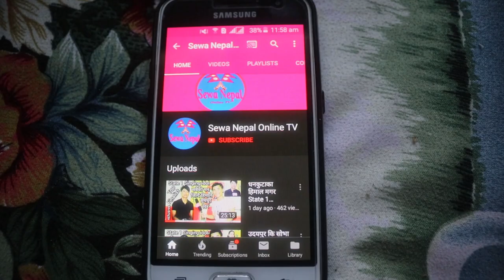Tankela Cave || उदयपुरमा यस्तो अनौठो गुफा, प्रचारप्रसारको लागि सबैले शेयर गरौं || Visit Nepal 2020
Post Production :- Sewa Nepal Online TV
हामी हजुरहरु संगै सधैं रहने छौँ..!! Sewa Nepal Online TV  साथै तपाईहरु संग पनि कुनै नयाँ नौलो कला, प्रतिभाहरु छन वा कुनै घटना घटेका छन् भने हामीलाईलाई सम्पर्क गर्नुहोला -- 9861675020 र 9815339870
          हामी कला, कलाकार, अरु सबै प्रतिभा, सामाजिक, सास्कृतिक, राजनीतिक, आर्थिक, भौगोलिक एवं समय सापेक्ष  सम्पुर्ण क्षेत्र अन्तर्गत रहेर निश्पक्ष काम गर्न कोशिश गरिरहेका छौ। हामी देशका ख्यती प्राप्त विशेष ब्याक्तित्वहरुसंगको अन्तर्वार्ता प्रस्तुत गर्छौ साथै सम्पुर्ण तिन करोड नेपालीहरुको मन अनि भावनामा रहेर नेपालको विभिन्न ठाँउहरुमा लुकेर रहेको प्रतिभाहरुलाई प्रस्फुटन र उजागर गर्ने कोशिश गर्ने छौ
       यस च्यानलमा भएका भएका भिडियो वा अन्य सामग्रीहरु कपि गरि अन्य च्यानलहरुमा पोस्ट गर्न पाईने छैन यदि अनुमति बिना सो कुरा भएमा प्रचलित कानुन बमोजिम कानुन लाग्ने छ।
Tankela_Cave-Nepal
Viral
Trending
RJ Prabin Bantawa Rai
Tangkela gufa
Tangkela cave
Nepal cave
Fashion show 2020
Best fashion show
biggest fashion show
fashion so music no copyright
Rajesh Payal Rai
Dharan Uddhyok Banijya Sangha
Rajesh Payal Rai 2076
Dharan Run
Ramesh Prasai new speech
Ramesh Prasai song
8th Newa charity 10k run 2020/2076
Dharan Run 2020
Shrinkhala Khatiwada
Sisan Baniya
Sewa Nepal Online TV
Miss Nepal 2018
Miss Nepal
Miss Nepal winner
Srinkhala Khatiwada
Nepal Run
Rajesh Baniya
Rajes
Dhanser rai
MB sharma
Rajesh kumar majhi
Rai sneha
Ekal yatri renu
Nanu karuna
Dip Raj waling

Koshi
Saptakoshi
Aatmahatya
Koshi Kanda
Tikaram Rai
Rita Rai
vole BaBa
Sangkar
Sangkhar
Narayan Rai
Purwanchal singing star season five (5) 1st runner up
first / 1st runner up
trending
viral
Redmoon_Entertainment_Dharan
State 1 Singing idol
Grand finale
Viral
khana
Trending
Saptakoshi_Udayapur
Belaka
State 1 singing idol Grand finale
Dharan
Jasmin Baral
Winnur Jasmin Baral
Singing idol
Nepal star
Nepal idol 4
Priya Lama
Dharan
Sunsari
Bijaya Rai
Bhojpur
idol
Debit Limbu
Panchthar
Pradip Rai
Khotang
Bhojpur
Pradip Rai
Stae 1 Singing idol
The Voice of nepal
Himal Magar
Dhankuta
Hile
Sova Tamang
Belaka
semifinal
state 1 idol semifinalist
Trending
viral
old
Debit Limbu
semi final
semi finalist
state 1 idol semi final
state 1 singing idol final
Grand finale
state 1 final
grand finale
final
Red moon
Nepal Idol auditon
singing
chitawan kanda
Mani Rai Gothale
Poem
Kabi
Mani
Nepali poem
Nepali kabita
Nepali Kabita Bachan
Nepali Poem presentation / perform
Red moon entertainment
State 1 Singing idol 2019
state one singin idol 2019
Dharan
Redam/RhythmRound Dharan
Singing idol
state 1 idol
singing idol
Nepal
Nepali
Viral
New video
new song
old song
new performance
RJ Prabin Bantawa
RJ Prabin
RJ Prabin Bantawa pariwartan
Prabin Rai
Prabin Bantawa
The Voice of Nepal 2
Nepal idol 3
Voice of nepal
Hindi song
English song
new
Sunsari
Dance
Viral
British
Singapur
News24
New
Udayapur
Sunsari
Singing
dance
idol
Bimochana lamjel
Daiji
Deisy
voice
vocal
Music
film
music video
coppy
same
galbandi
Tattato khabar
Nayaa Nayaa News Nepal
cine pati
silichung
Red moon entertainment
State one
state 1
idol
latest
first
second
Third
winner
Rajesh
Dilip
samragi
Pal saha
Aachal
Nepal
sayau fulka
mero des
Category
Viral
Trending
New video
Priya Lama interview
Category
People & Blogs
4 Comments
top
Trending
song